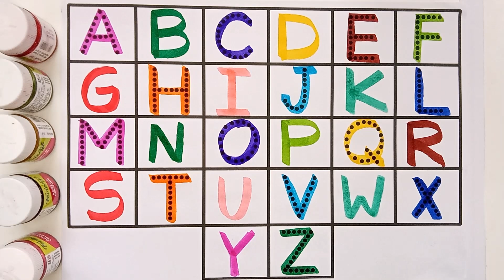One two three, 123 Numbers, learn to count, 1 to 100 counting, 1 to 20 Counting, Numbers song - 21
One two three, 123 Numbers, learn to count, 1 to 100 counting, 1 to 20 Counting, Numbers song

123 | counting  | 1 to 100 | counting 1 to 100 |  one two three | lear to counting 1 to 100 | 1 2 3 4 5

Your Query 👇

1. 123

3. counting
4. 1234
5. one two hundred
6. one two
7. 1 to 100
8. counting 1 to 100
9. 123 song
11. 100
12. numbers
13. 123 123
14. one two three
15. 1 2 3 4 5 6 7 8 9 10
16. one two three song
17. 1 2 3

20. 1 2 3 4
22. cartoon
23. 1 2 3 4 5
25. 123 counting
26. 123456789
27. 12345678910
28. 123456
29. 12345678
30. 1 to 10
31. one two hundred counting
36. number

38. counting counting
39. 1 to 100 counting
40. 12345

43. 123 cartoon
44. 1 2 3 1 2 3
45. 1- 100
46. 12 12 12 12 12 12
47. one two three four five

49. one two three four

51. number song

53. 123 numbers

55. one two counting
56. o n e one

60. cartoon cartoon
62. colour name
63. 1234 song
64. 1 to 100 counting song
66. counting 1 to 10
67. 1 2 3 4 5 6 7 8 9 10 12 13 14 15
68. 12 counting
69. one two hundred
70. one to hundred numbers
71. 1 to 10 counting
73. 1 to 100 numbers
74. 1 to 50 counting
75. numbers 1 to 100
76. 123 english
78. 12 hundred
79. number song 1-100
84. 123 video
85. one two hundred one two hundred